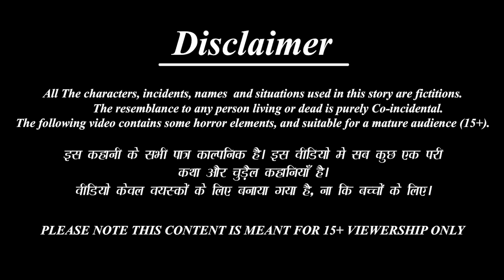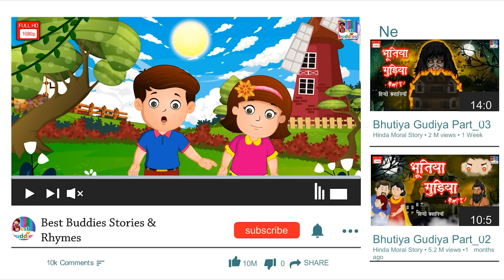Srīmanta tāyi vs baḍa tāyi | Kannada Stories | Kannada Kathegalu | Kannada Story |Stories In Kannada